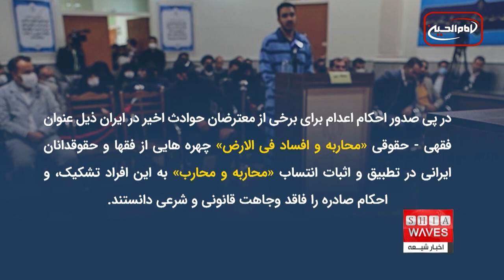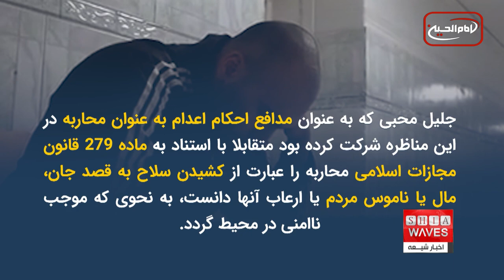احکام اعدام بر مبنای "محاربه"، مخالفان چه می گویند؟ سعید بهاری گزارش می دهد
"محاربه و افساد فی الارض"؛ عنوان مجرمانه ی فقهی- حقوقی است  که این روزها و در پی صدور احکام اعدام بر این اساس موضوع داغ بحث و گفتگو در محافل حقوقی و فقهی ایران شده است. حامیان حکومت به بهانه استقرار نظم و سرکوب اعتراضات از این احکام دفاع می کنند و در مقابل مخالفان این احکام هم به میدان آمده و نظراتشان را تبیین می کنند.

در پی صدور احکام اعدام برای برخی از معترضان حوادث اخیر در ایران ذیل عنوان فقهی - حقوقی «محاربه و افساد فی الارض» چهره هایی از فقها و حقوقدانان ایرانی در تطبیق و اثبات انتساب «محاربه و محارب» به این افراد تشکیک، و احکام صادره را فاقد وجاهت قانونی و شرعی دانستند.
در میان حقوقدانان، دکتر محسن برهانی استاد حقوق دانشگاه تهران که در شبکه های مجازی هم فعال است از جمله شاخص ترین مخالفان احکام اعدام بر مبنای «محاربه» است.
این استاد حقوق دانشگاه تهران در کنار نوشته‌هایش در شبکه‌ های مجازی به‌ویژه توییتر ضمن مناظره‌ای با جلیل محبی دبیر سابق ستاد حکومتی امر به معروف و نهی از منکر، 8 ایراد، شامل عناصر مادی و روانی به این احکام وارد کرد.
جلیل محبی که به عنوان مدافع احکام اعدام به عنوان محاربه در این مناظره شرکت کرده بود متقابلا با استناد به ماده ۲۷۹ قانون مجازات اسلامی محاربه را عبارت از کشیدن سلاح به قصد جان، مال یا ناموس مردم یا ارعاب آنها دانست، به نحوی که موجب ناامنی در محیط گردد.
از روحانیون و فقهای حوزه علمیه قم هم برخی صراحتا با احکام اعدام بر مبنای محاربه به‌ویژه در خصوص محسن شکاری مخالفت کرده اند که از جمله ایشان می توان به آیت الله سید محمد علی ایازی اشاره کرد. این عضو مجمع محققین و مدرسین حوزه علمیه قم گفت: «این گونه نیست که اگر کسی حق اعتراض به وضعیت موجود دارد، ماموران مانع از اعتراض او شوند و وقتی او می‌خواهد از حق خود دفاع کند، اسمش را محاربه بگذاریم.»
آیت الله مرتضی مقتدایی رئیس پیشین دیوان عالی کشور ایران نیز به صف مخالفان احکام اعدام بر پایه ی محاربه پیوست و گفت : «در مواردی که یک نفر با یک گروه درگیر نمی‌شوند و فقط با یک نفر درگیر می‌شود، به آن فرد محارب نمی‌گویند.»
آیت الله سید اصغر ناظم زاده قمی هم از دیگر مخالفان احکام اعدام بر پایه استناد به محاربه بود و با نگارش نامه ای خطاب به رئیس قوه قضائیه ایران با استناد به آیات قرآن و روایات، تطبیق این حکم با عنوان فقهی محاربه را مردود دانست.
آیت الله محمد رضا رحمت نیز از دیگر روحانیونی بود که در مصاحبه با شفقنا با احکام مذکور مخالفت کرد و گفت: حکم جرم‌هایی مانند ترساندن مردم، بستن خیابان و زخمی کردن شخص مقابل «اعدام» نیست بلکه «نفی بلد» است.
رهبر پیشین ایران، آیت الله خمینی در تحریرالوسیله محارب را این‌گونه معرفی می‌کند: محارب کسی است که سلاح خود را آخته وآماده سازد وبه ترساندن مردم وسلب امنیت و ایجاد فساد در جامعه اقدام نماید خواه در صحرا باشد، یا در دریا، یا در شهرها باشد یا در جاده‌ها، شب باشد یا روز، زن باشد یا مرد، در همه حالات محارب نامیده می‌شود و احکام محاربه با خدا در مورد او اجرا می‌گردد.
از این رو و طبق قانون مجازات كشور ايران بر هم زدن امنیت از طریق سرقت مسلحانه و قطع ‌الطریق، يكی از مصاديق محاربه می‌باشد و قوه قضاییه ایران تا کنون برای ۱۱ تن از معترضانِ  اعتراضات اخیر در این کشور، حکم اعدام صادر کرده است.
باید گفت این اولین باری نیست که در نظام ولایت فقیه احکام اعدام بر پایه محاربه صادر می شود و در طول چهل و سه سالی که از استقرار این نظام می‌گذرد بسیاری از مخالفان ذیل این عنوان بویژه در دهه شصت به جوخه های اعدام سپرده شدند و پس از آن هم گفته شد که بروید خدا را شکر کنید که زنده هستید. ما اگر می‌خواستیم فتوای امام را به‌طور کامل اجرا کنیم باید نصف مردم ایران را دستگیر و اعدام می‌کردیم.
اعدام‌ها در ایران اما همچنان ادامه پیدا کرد و شخصیت‌ها و چهره‌های شناخته‌شده مختلفی که حتی علمای دین هم جزو آن‌ها بودند به این لیست بلند و بالا اضافه شدند؛ اما تاکنون هرگز به این اندازه فقها و حقوقدانان ایرانی به ابراز مخالفت با این احکام نپرداخته بودند.